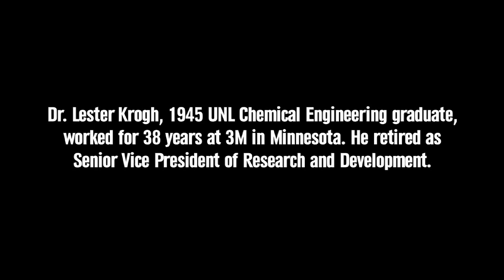Remembering Nebraska Engineering Graduate Lester Krogh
Dr. Lester Krogh, University of Nebraska-Lincoln Chemical Engineering graduate in 1945, worked for more than 38 years at 3M in Minnesota, ultimately retiring as Senior Vice President of Research and Development. He shared his lifelong wisdom in a variety of areas -- inventions and innovations, management, communication, and life -- with the UNL College of Engineering in 2012. Dr. Krogh passed away in January 2013. We are happy to share some of his insights and are grateful for the support and time he gave to the university for many years.